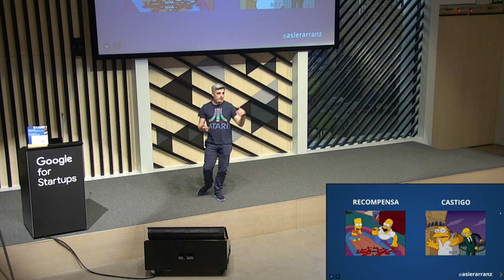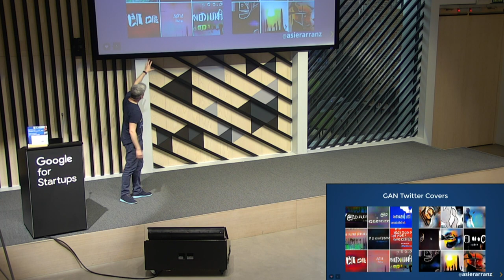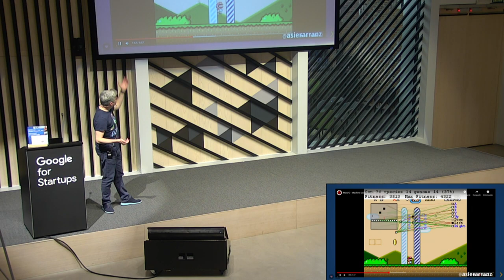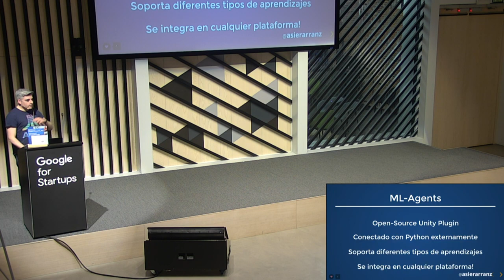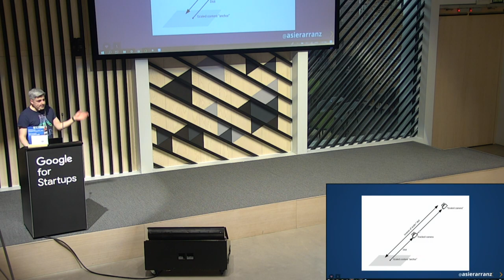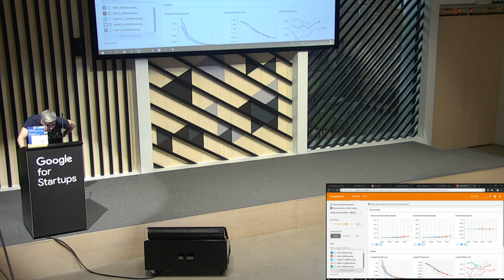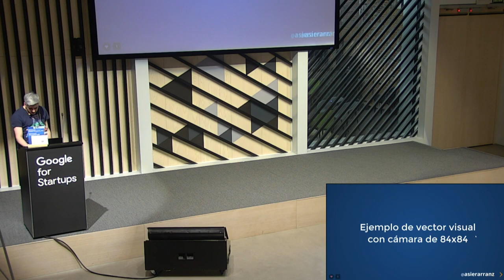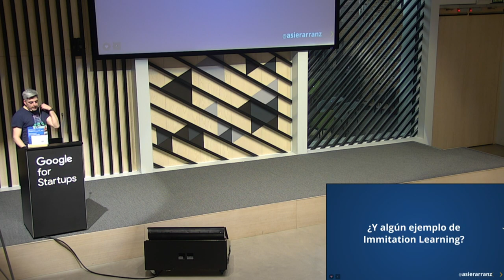Inteligencia Artificial: Enseñar castigando y mimando [Charla]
¿Es el castigo y el maltrato una buena manera de educar?
Parece que en el mundo virtual lo es, es posible que cuando una Inteligencia Artificial tome conciencia de sí misma se revele contra los humanos castigándonos a nosotros por haberla enseñado a ella de esa manera... :-)

Esta charla se grabó durante el meetup de Machine Learning Spain en Google for Startup Campus.

(Y marca la 🔔!)